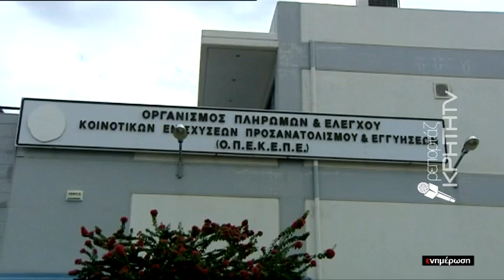ΕΙΔΗΣΕΙΣ | Γιορτές με τις επιδοτήσεις στις τσέπες